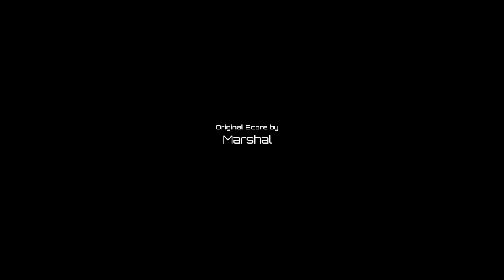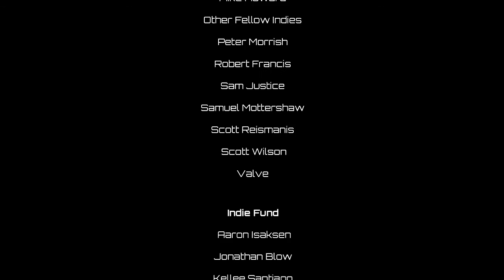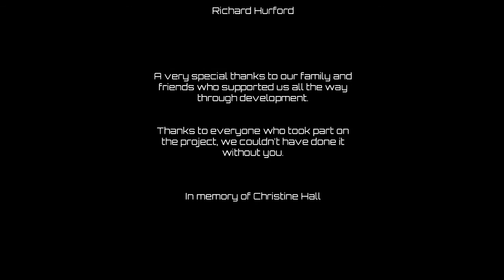Q.U.B.E. - Episode 5 "Don't leave me alone" (finale!)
In this video, I talk about my mixed feelings for the game. What do you think? The poll is closed now, by the way.